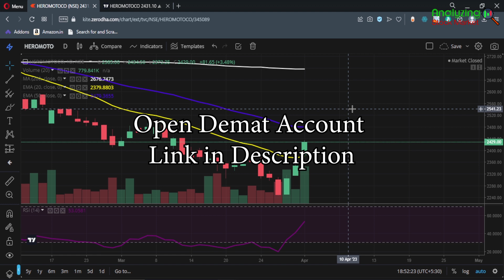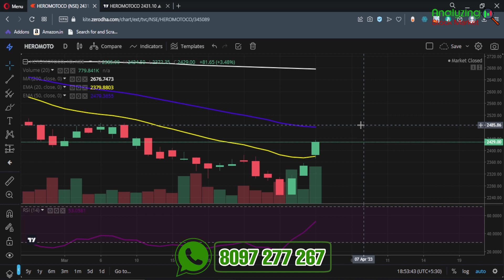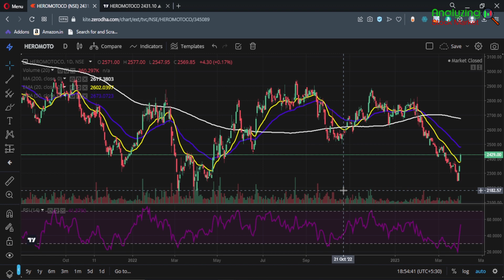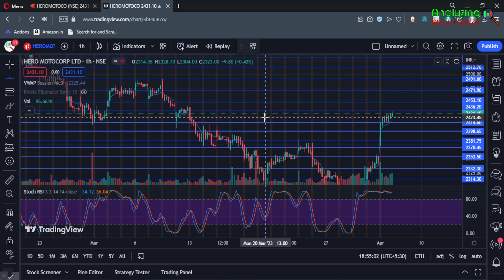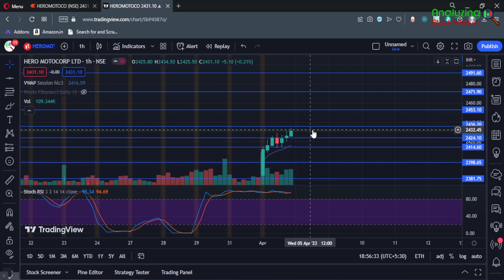Hero Motocorp target 5 April 2023 | Hero Motocorp Share News | Stock Analysis | Nifty today